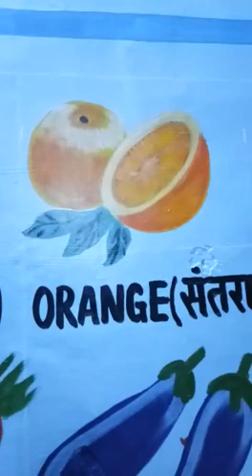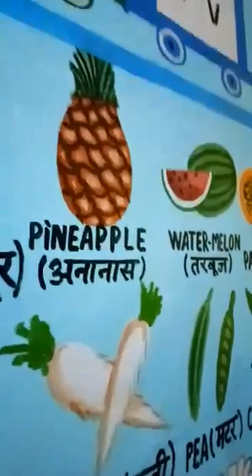Fruits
Fruits by Meenu Special Teacher Nissing Karnal